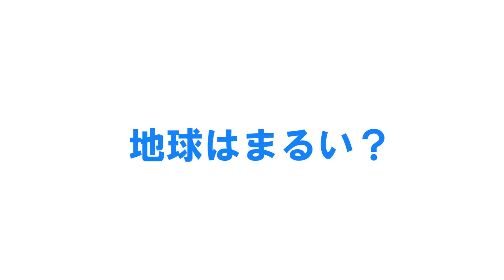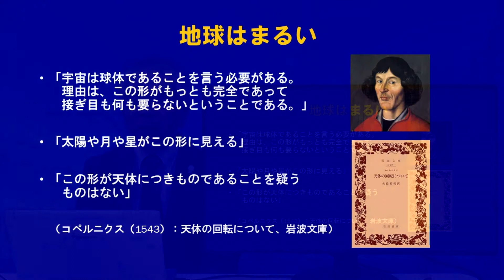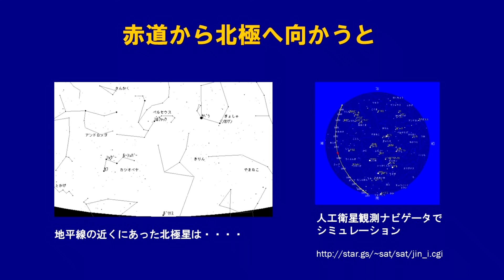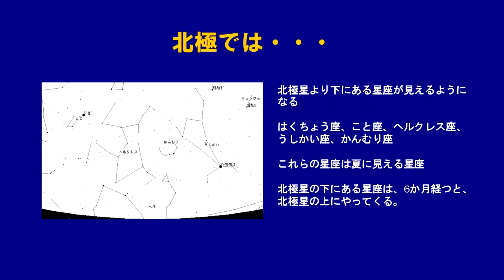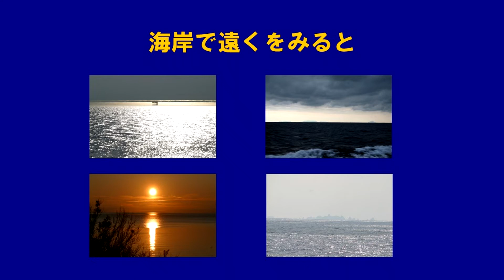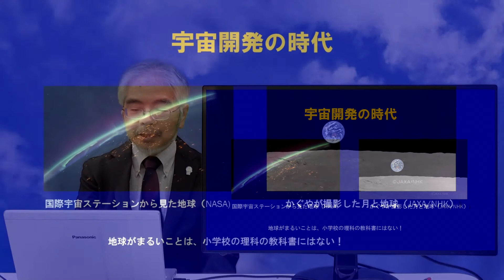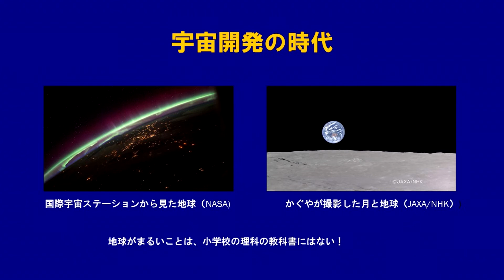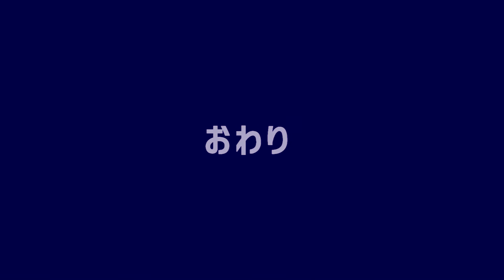地球はまるい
岐阜聖徳学園大学・川上紳一教授のおもしろ理科授業。（72）地球はまるい。地球の形が球であることは、宇宙時代になって地球外から地球を撮影した写真で明らかです。昔の人たちは、地球は平板であるとか、球体であるとか、さまざまな仮説を示しています。では、地球が球であることを示す証拠にはどのようなものがあるでしょうか。